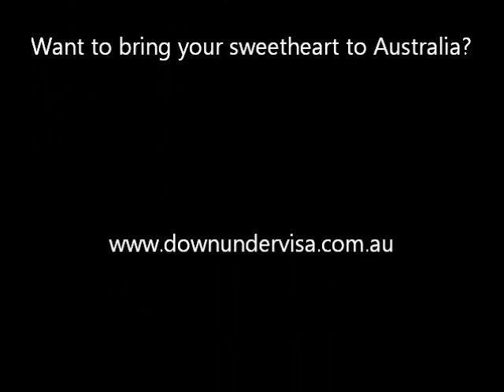Anary, a client of Down Under Visa, tells her experiences with Down Under Visa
A happy Down Under Visa client with an Australian Partner Visa, aka spouse visa, managed by Registered Migration Agent Jeff Harvie from Down Under Visa. Down Under Visa are in Philippines, and can help your visa application to bring your Filipina wife to Australia

For more information and for help with your Australian visa application to bring your wife, fiancee or partner to Australia from Philippines, go

We can help with Prospective Marriage Visas. These are also known as fiancee visas or fiance visas. In acronyms they are PMV's. They are known in the Migration Regulations as Subclass 300 visas. Partner Visas, also known as spouse visas, spousal visas, or de facto visas, are officially Subclass 309 visas. If your fiancee or wife is Filipina, we would be happy to help with the application, as Down Under Visa are specialists in this area. We have an office in Manila, and we are Registered Migration Agents who specialise in partner, tourist and family visas from the Philippines.